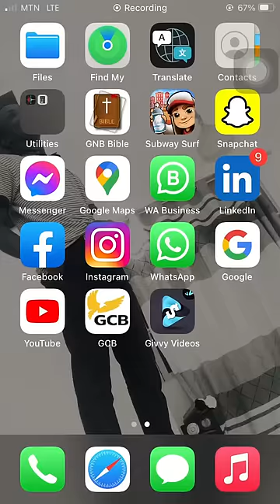Borrow air time code for MTN Ghana